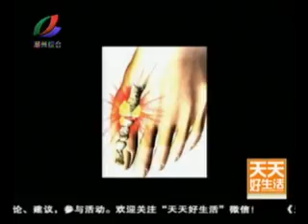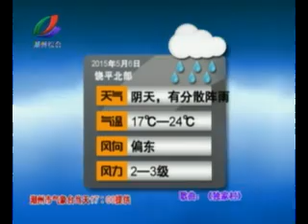20150505天天好生活